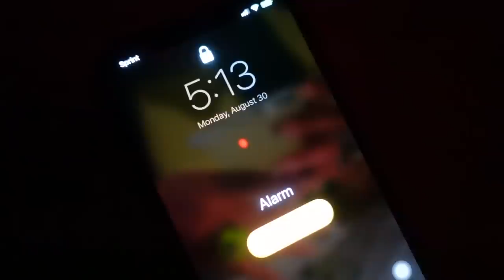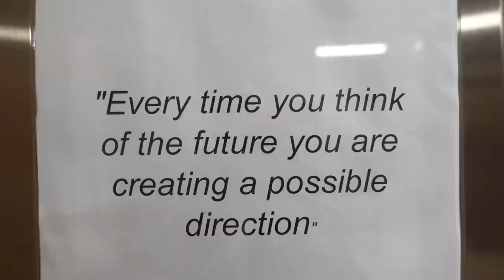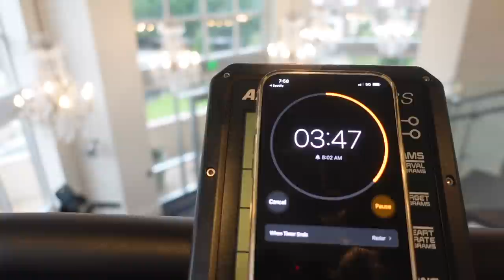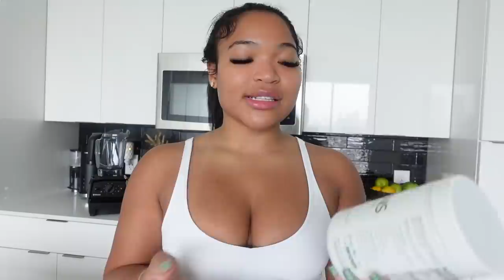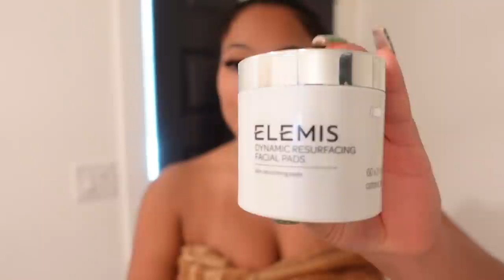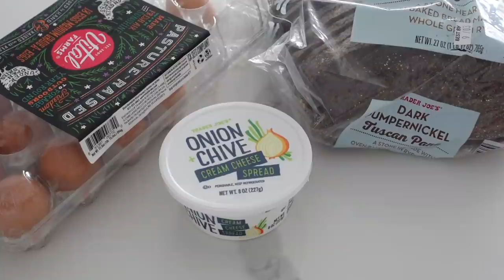MORNING ROUTINE 2021 | REALISTIC & PRODUCTIVE | HEALTHY HABITS | KIRAH OMINIQUE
- Elemis Pre Cleanse Cleansing Blam
-Elemis Pads
-Elemis Creme Marine
-Body Serum
-Grey Top
Grey Pants